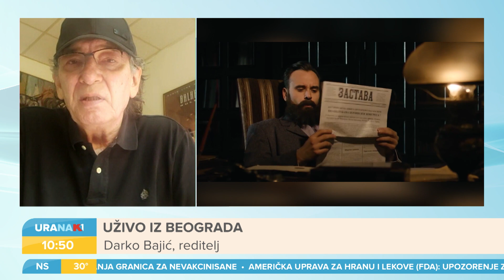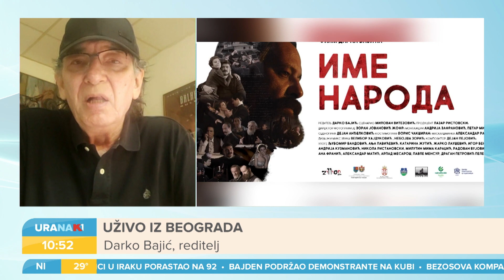URANAK1 | Film "Ime naroda" na Filmskom festivalu u Sopotu | Darko Bajić